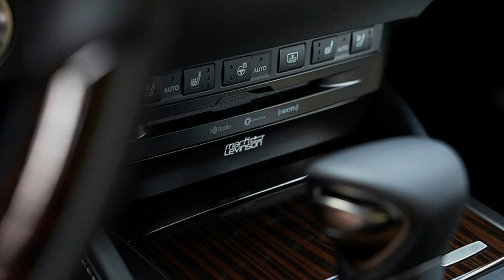Lexus ES 300H 2018 Price, Mileage, Specification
Lexus India introduced the new generation ES 300h earlier this year, just weeks after the global unveil. Available only with a hybrid powertrain, the 2019 Lexus ES 300h replaced the previous generation version that was introduced in the country in 2017.

 The new ES 300h is based on Lexus' front-wheel-drive Global Architecture-K, which is a derivative of parent company Toyota's TNGA platform. The car is the third vehicle in the 'Future Chapter of Lexus' philosophy of the company started with the LC Coupe and LS sedan offerings.

The Lexus sedan certainly brings a lot of appeal with it and while the car has been already launched, the automaker will showcasing the model officially at an event tomorrow. Ahead of its Indian debut, here are a few things you need to know about the new generation Lexus ES 300h hybrid sedan

Thanks 4 1K+Subscriber and Keep Watching and Stay Up to date